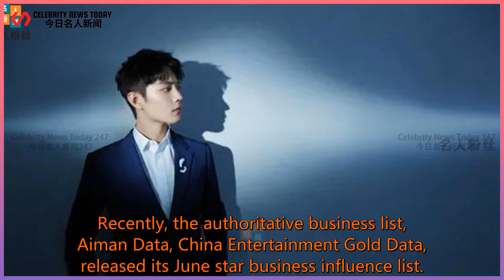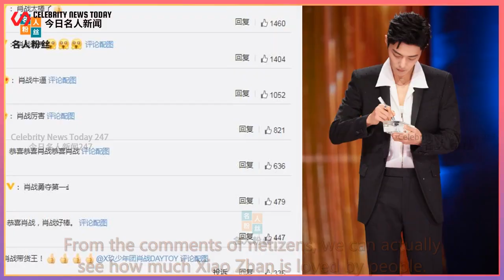Xiao Zhan reached the TOP1 star business value list with four dimensions, setting a new record!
Celebrity News Today 247 2021/07/16 : Xiao Zhan reached the TOP1 star business value list with four dimensions, setting a new record!
 Xiao Zhan reached the TOP1 star business value list with four dimensions, setting a new record!  Recently, the authoritative business list, Aiman ​​Data, China Entertainment Gold Data, released its June star business influence list.  In this list, Xiao Zhan relies on the four dimensions "Hot Index" and "Word of Mouth Index"  The comprehensive score of "Prof